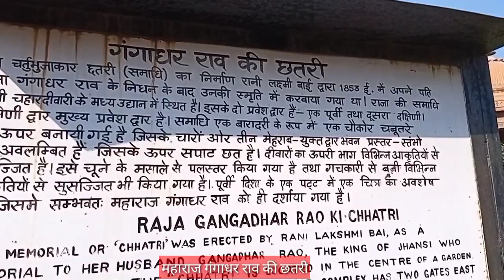झांसी-महाराज गंगाधर राव की छतरी, महारानी लक्ष्मीबाई ने कराया था निर्माण...